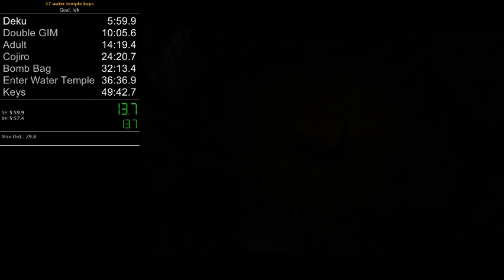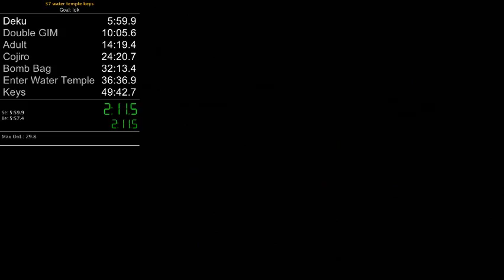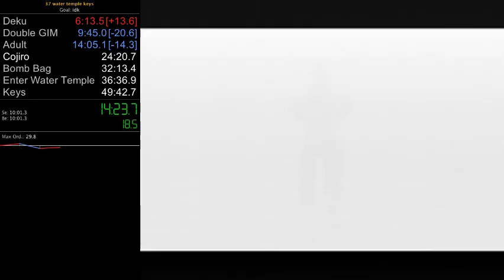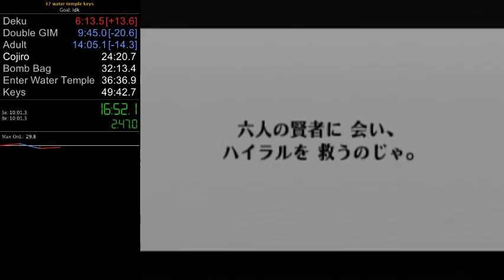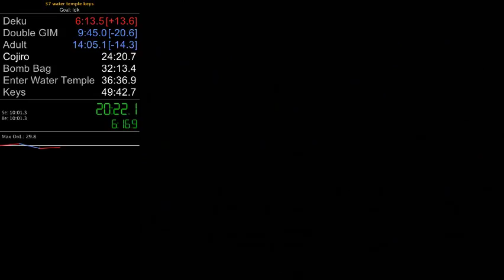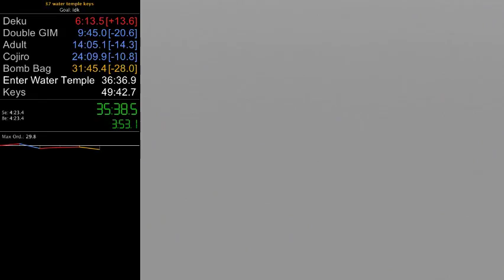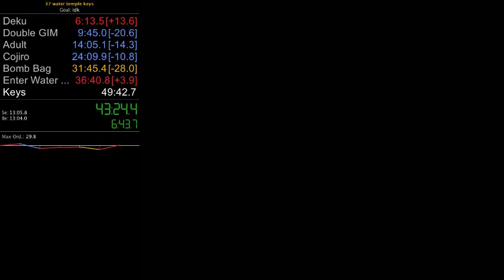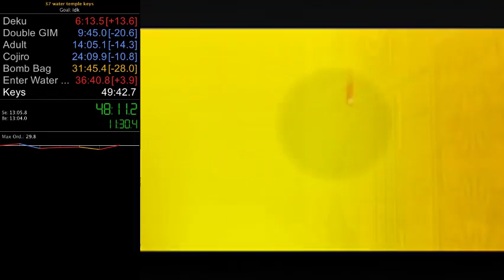37 water temple keys PB 48:52